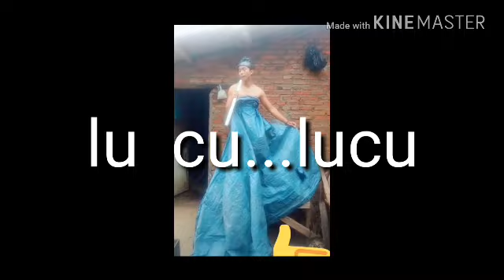LUCU AJE....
Beberapa tayangan video yang bikin gelitika. ... macam macam dan ada ada saja penampilan nya .pasti buat penat kamu ketawa... hahaha